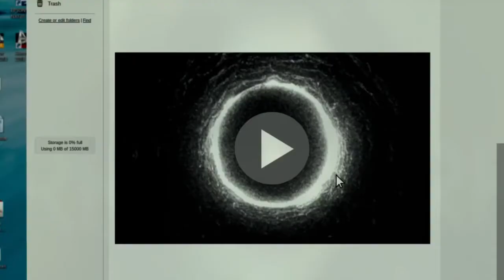El Aro 3 (Me gustan las que a nadie le gustan)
La Opinión de El Aro 3 justo al salir de la sala de cine.